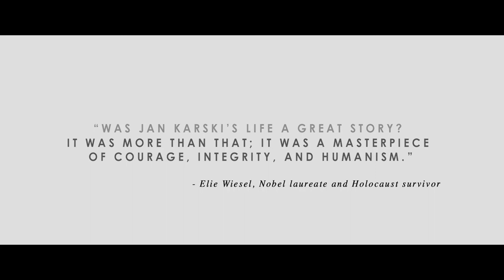Remember This (Trailer)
REMEMBER THIS is screening in-person at the 34th Annual Boston Jewish Film Festival (November 2-13, 2022).